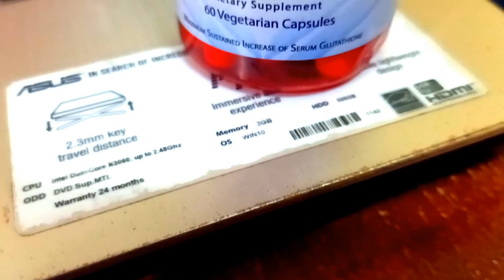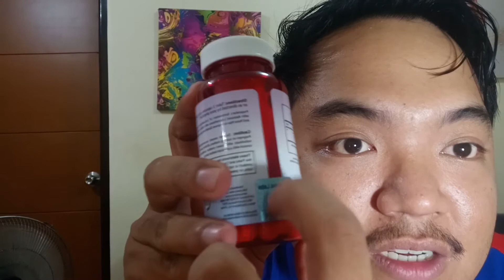Murang Pangpa-puti / Glutathione in the Philippines / kennethMendozaVlogs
hi guysI do the iodine test to this glutathione product I found from Instagram and It works.

pls share and like this video if you find it helpful tnx :)

glutathione benefits
glutathione side effects
glutathione philippines
glutathione and milk thistle
glutathione antioxidant
glutathione a review
glutathione brands
k b glutathione capsule price
glutathione complex
glutathione components
glutathione content
glutathione dosage
glutathione effects on body
glutathione for men
glutathione for skin
f&w glutathione
f&w original glutathione
f&w original glutathione review
glutathione good for
relumins glutathione
iodine test positive result
iodine test procedure
iodine test reaction
iodine test color
iodine test colour change
iodine test color change
iodine test definition
iodine test elements
iodine test function
iodine test home
glutathione pills in philippines
pangpaputi
pangpaputi ng tuhod
pampaputi ng skin
pangpaputi sa mukha
glutathione capsule price
glutathione capsule effective
glutathione capsule in mercury
glutathione capsule approved by fda
glutathione capsule benefits
glutathione capsules available in watsons
glutathione capsule available in mercury drugstore
glutathione capsule brand
glutathione capsule best time to take
glutathione capsule best brand
glutathione capsule brands philippines
glutathione capsule cheapest
glutathione capsule dosage
glutathione capsule for whitening skin
glutathione capsules how to use
glutathione capsules how to take
glutathione capsule in philippines
glutathione capsule low price
l glutathione capsules benefits
l glutathione capsules uses
glutathione capsule in the philippines